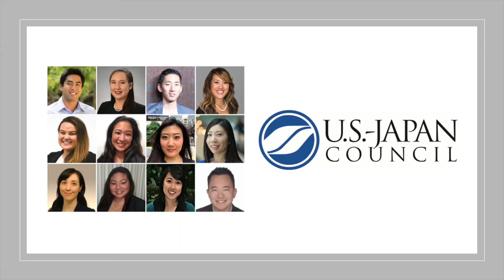2020 Emerging Leaders Program Capstone Project